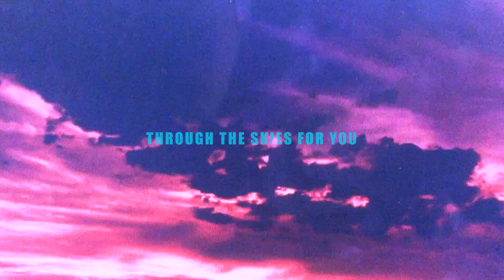JOHN MAUS // THROUGH THE SKIES FOR YOU // BABY, YOU MAKE ME CRY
FROM I WANT TO LIVE! ON DEMONSTRATION BOOTLEG

SONG BY JOHN MAUS

VIDEO BY PATRICK KWON